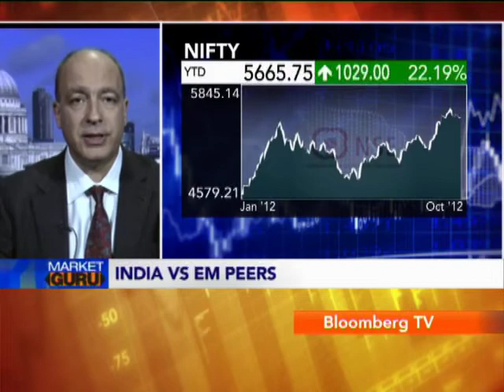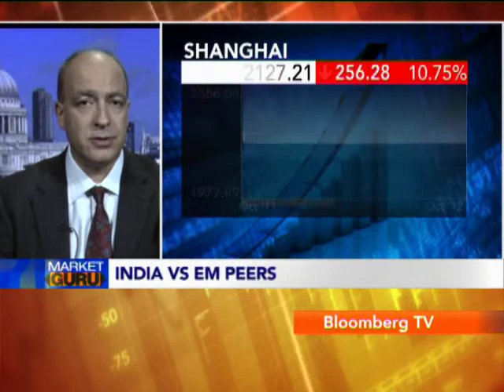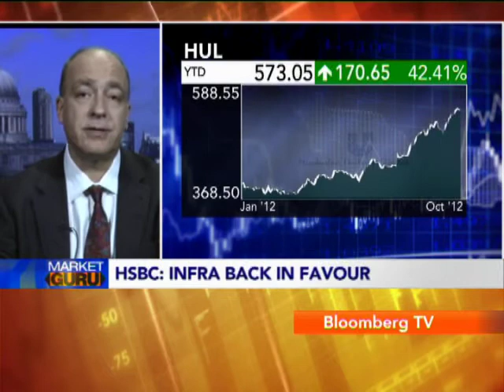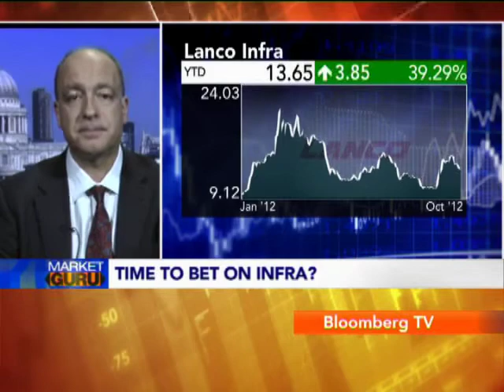PHILIP POOLE, HSBC Global Asset Management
PHILIP POOLE, HSBC Global Asset Management on MARKET GURU on 18th October, 2012